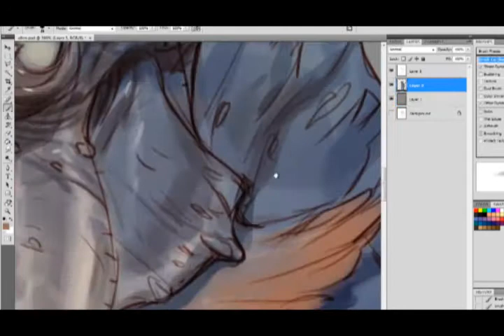CGMA | Character Design For Games With Carlo Arellano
Character Design For Games With Carlo Arellano